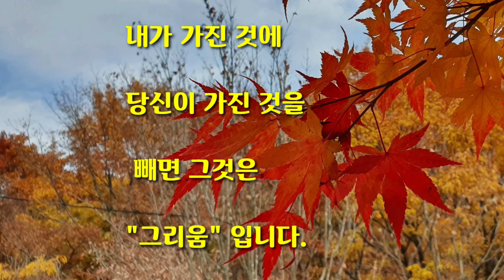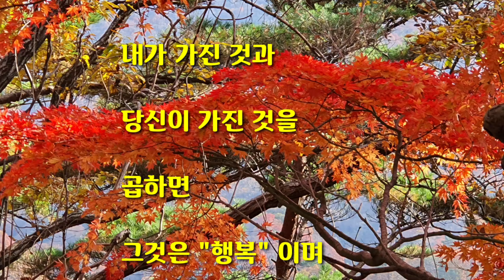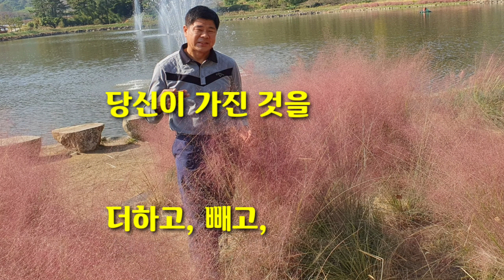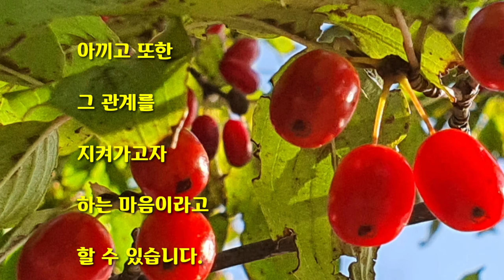지리산 단풍(내가 가진 것)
"내가 가진 것"

내가 가진 것과
당신이 가진 것을
더하면
그것은"만남"입니다.

내가 가진 것에
당신이 가진 것을
 빼면 그것은
"그리움" 입니다.

내가 가진 것과
당신이 가진 것을
곱하면
그것은 "행복" 이며

내가 가진 것에
당신이 가진 것을
나누면
그것은"배려"입니다.

그리고
내가 가진 것과
당신이 가진 것을
더하고, 빼고,
곱하고, 나누어도
"하나" 라면 그것은
바로''사랑"입니다.

"사랑" 은
살아가면서
가장  따뜻한 인간관계이며,
한 사람이 다른 사람을
아끼고 또한
그 관계를
지켜가고자
하는 마음이라고

오늘하루 수고 많았습니다
행복한 시간 되십시요

감사합니다
고맙습니다